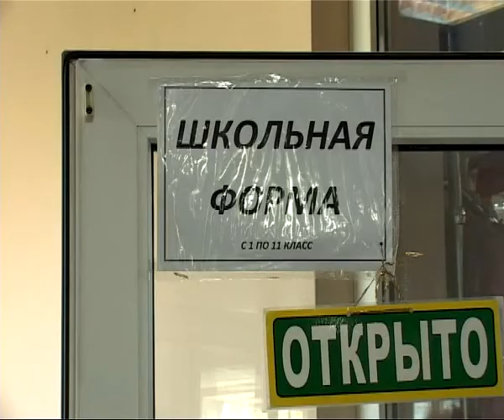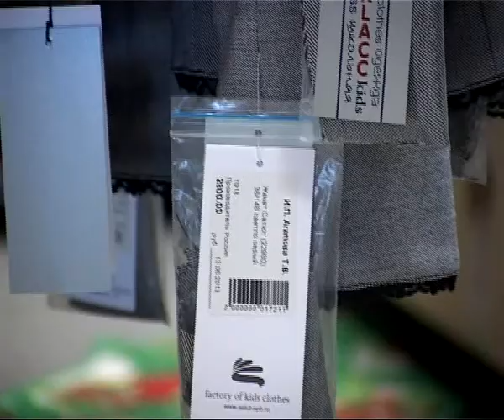Школьной формы не будет?